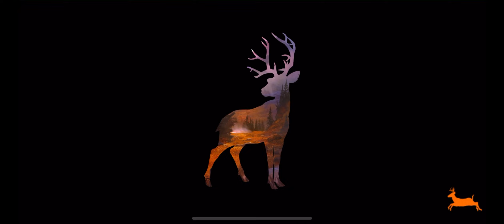Deer Hunter 2018 Region 11 Thailand Trophy Hunts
A compilation of the free to play trophy hunts of the 11th region of Deer Hunter 2018.